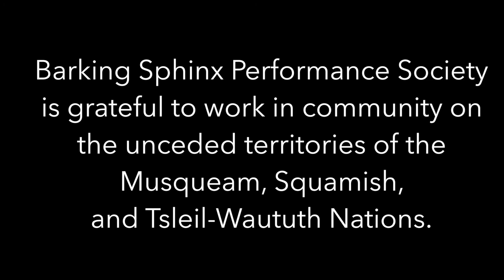IMPROVISED MUSIC MEETING 2020 - Online Edition - Ron Samworth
Guitarist/composer Ron Samworth is well-known on the Canadian scene as a leader of the acclaimed quartet Talking Pictures and as past co-director of the NOW Orchestra. Samworth has performed with numerous international artists such as John Zorn, George Lewis, Dave Douglas, Han Bennink, Evan Parker, Wayne Horvitz, Robin Holcomb and Mary Margaret O’Hara.

On March 26-29, 2020, Barking Sphinx Performance Society was prepared to host the 7th Annual Vancouver Improvised Music Meeting: three nights of creative improvisation, featuring internationally acclaimed guest artists alongside some of Vancouver’s finest innovators.

Due to COVID-19, the festival is postponed until further notice.

Our special guests for this year would've included multi instrumentalist from Chicago, Angel Bat Dawid; Toronto based saxophonist/composer, Karen Ng; and American drummer and sound designer living in Amsterdam, Frank Rosaly. We hope to invite all three artists back to Vancouver when that becomes safe and possible again.

For the time being, we are pleased to present solo improvisations recorded in isolation by the local artists who were to be part of the 2020 IMM.

JP Carter on trumpet, Ron Samworth on guitar, Meredith Bates on violin, Marina Hasselberg on cello, and James Meger and Torsten Müller on bass have all gained international recognition as improvisers, interpreters and creators and as leaders in Vancouver’s renowned improvised music scene.

Barking Sphinx Performance Society was established in 1998 to support the creation, production and presentation of contemporary music for small ensembles. The Society also aims to foster multi-media and interdisciplinary collaboration in the creation and presentation of new work; to educate Canadian audiences about creative music in general; and to enhance the development of the arts and cultural heritage of British Columbia.

Barking Sphinx Performance Society is grateful to work in community on the unceded territories of the Musqueam, Squamish, and Tsleil-Waututh Nations.